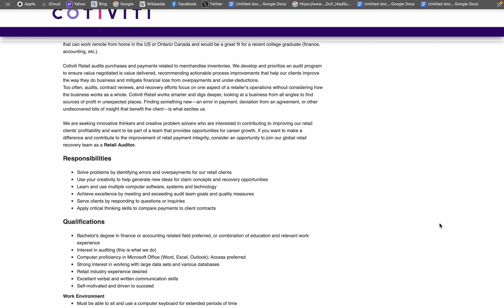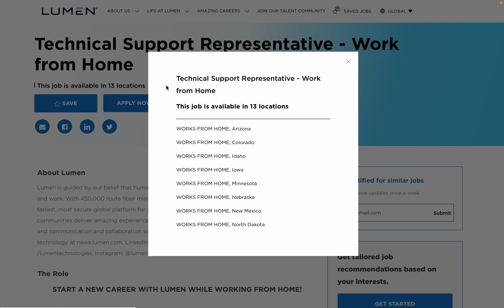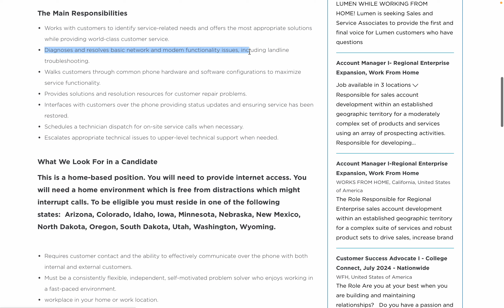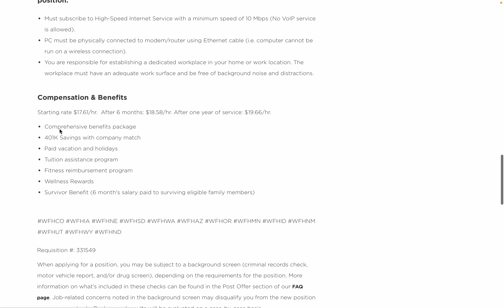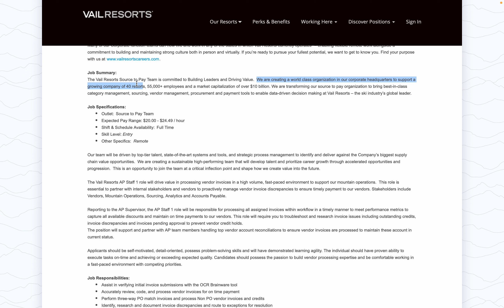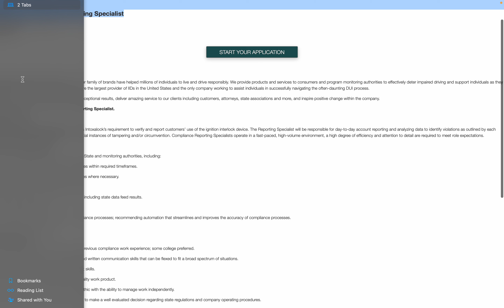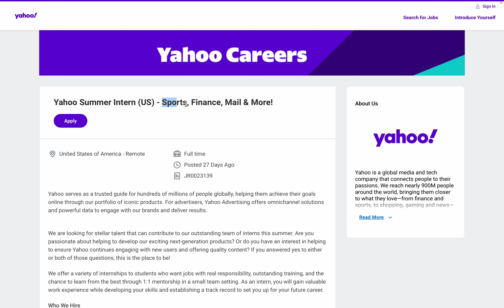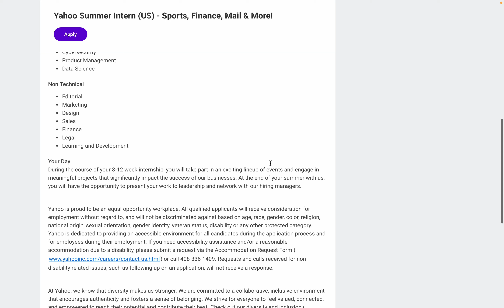No Experience, No Problem! 5 Work from Home Jobs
In this video, I bring you an exciting update on 6 incredible remote job leads that you won't want to miss. These opportunities are perfect for those seeking flexibility and the freedom to work from anywhere. But here's the catch - these listings close fast, so make sure to watch till the end and apply quickly to secure your chance.